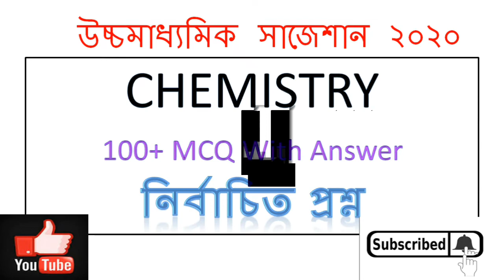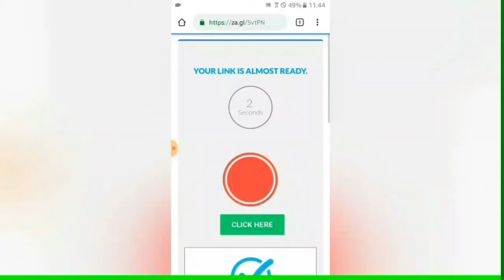HS Chemistry Suggestion 2020 | 100+ MCQ with Answer | PDF Link | Download now !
Online এ উচ্চমাধ্যামিক ২০২০ Science বই কেনার লিঙ্ক –